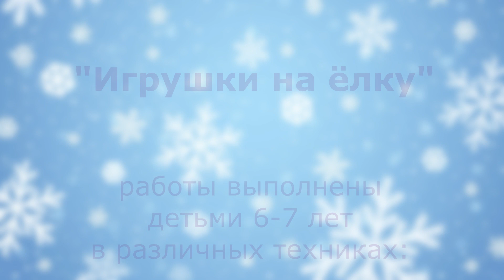Родничок-2023. № 60. Кружок Чудо ручки - Игрушки на ёлку